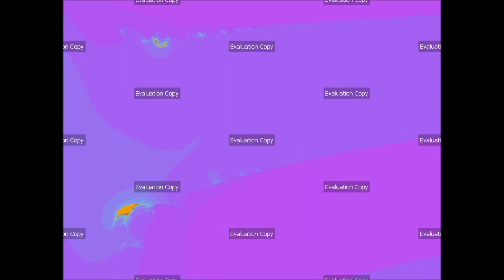Ultra Fractal 6 - Cecilia Cheung, Jerry Yan Will Be Attending Too